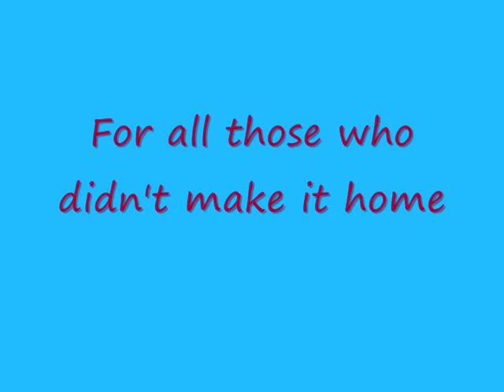1: How to Survive Arizona Jail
Shaun is the author of the jail memoir Hard Time and Party Time